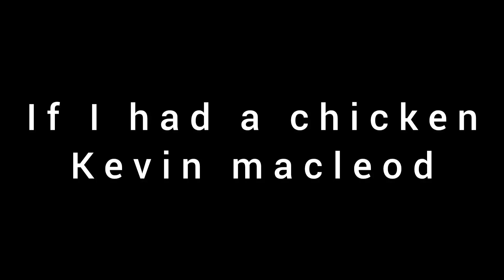Funny Background Music NO COPYRIGHT and FREE TO USE